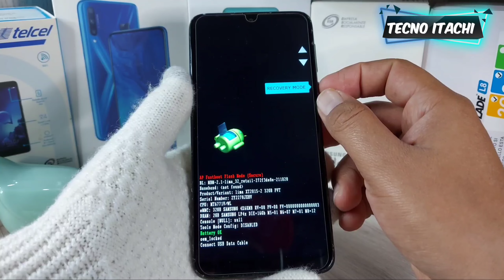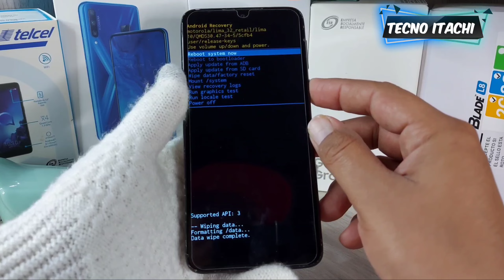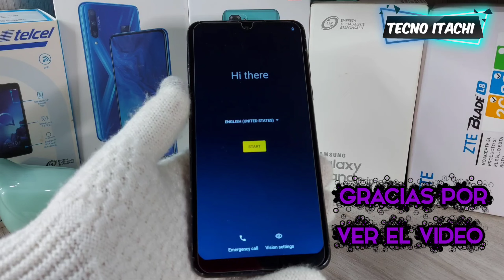Hard Reset Motorola Moto G8 Play / Eliminar Bloqueo De Pantalla/ Contraseña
como Borrar la contraseña o pin de un celular Motorola moto g8 play de manera correcta con android 10

saludos 🤗